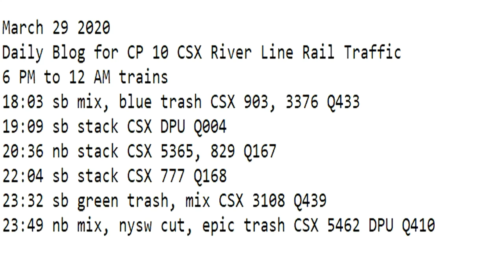March 29 2020 Trains 6 PM to 12 AM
18:03 sb mix, blue trash CSX 903, 3376 Q433
19:09 sb stack CSX DPU Q004
20:36 nb stack CSX 5365, 829 Q167
22:04 sb stack CSX 777 Q168
23:32 sb green trash, mix CSX 3108 Q439
23:49 nb mix, nysw cut, epic trash CSX 5462 DPU Q410